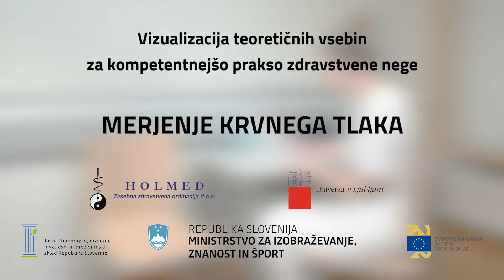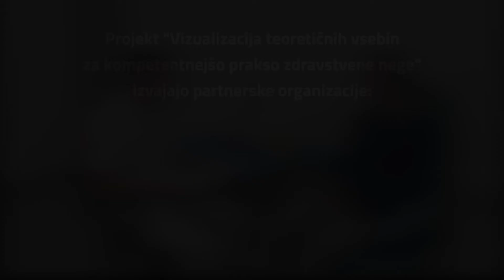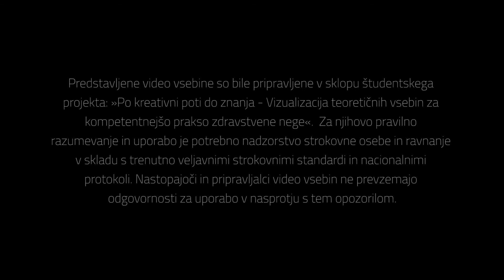Merjenje krvnega tlaka - splošna javnost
Predstavljene video vsebine so bile pripravljene v sklopu študentskega projekta: »Po kreativni poti do znanja - Vizualizacija teoretičnih vsebin za kompetentnejšo prakso zdravstvene nege«. Za njihovo pravilno razumevanje in uporabo je potrebno nadzorstvo strokovne osebe in ravnanje v skladu s trenutno veljavnimi strokovnimi standardi in nacionalnimi protokoli. Nastopajoči in pripravljalci video vsebin ne prevzemajo odgovornosti za uporabo v nasprotju s tem opozorilom.